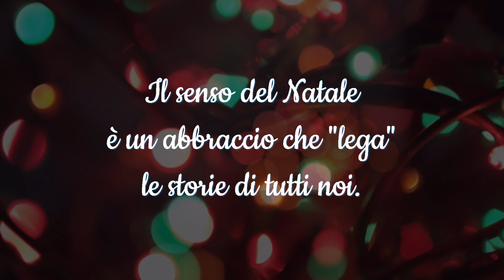Buon Natale dalla Lega del Filo d'Oro | Natale 2019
C'è un un abbraccio che "lega" le storie di tutti noi. Sono le storie di tanti bambini, giovani e adulti e le loro famiglie che ogni giorno combattono contro il buio e l'isolamento; quelle dei volontari che donano il loro tempo; quelle dei professionisti che lavorano con dedizione e amore e quelle di tanti amici e sostenitori che, con la loro solidarietà, rendono l'operato della Lega del Filo d'Oro possibile.
Grazie di cuore e... tanti auguri a tutti noi